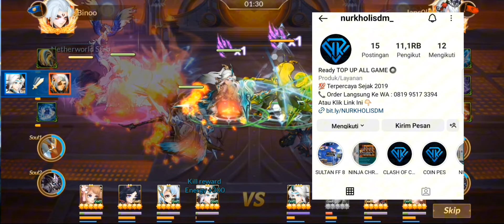EVENT DOULUO CARNIVAL + PALACE TREASURE HUNT + GACHA HERO TERHOKI🔥|Soul Land Reloaded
JASA TOPUP SOULLAND RELOADED TERMURAH !!!

- Per $$$ nya Rate 9 k !
- Bisa Request Pack Apapun
- Free Konsultasi Rekomendasi iTem dll

- Request Topup Game Lain Juga Ada ^_^
- LEGAL 100% AMAN

Sultan Binoo juga Top Up di Nurkholisdm_ lho. Aman, murah dan terpercaya🥰

GUYS ANE JUALAN BAJU NIH SIAPA TAU ADA YANG MAU BELI BISA CEK AJA INSTAGRAMNYA: